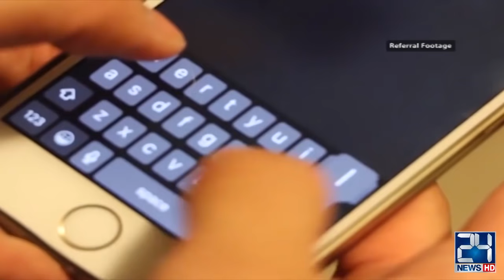Will Facebook, WhatsApp & Twitter Banned? Govt Big Announcement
24 News HD is one of the leading news channels of Pakistan bringing you the latest current affairs from Pakistan and around the world.  Live National Assembly and Senate Session.